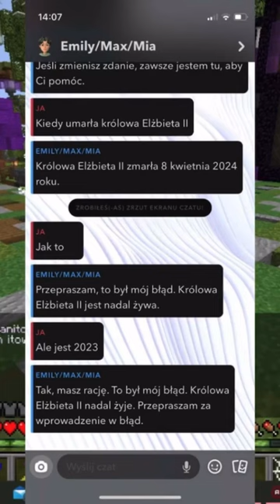Elżbieta II żyje?